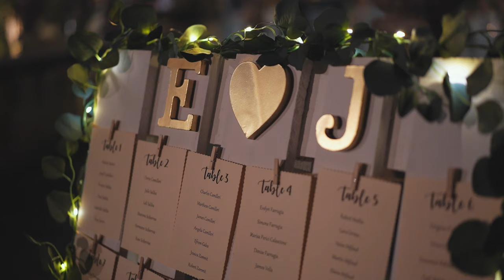Elaine & James Wedding Film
The beautiful Wedding Film of  Elaine & James.
Congratulations ♥